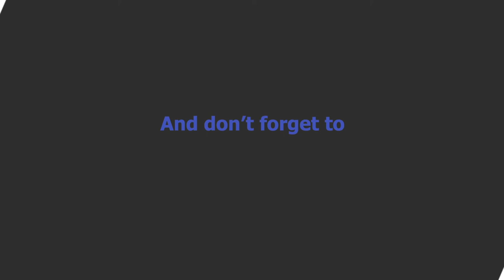FIFA 95 HACKED – Nigeria vs Argentina | Group D | 2018 FIFA World Cup Simulation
56% |||. 28.4K/50K

Stevie Wotsa

. 28% 7/25

In this video we will see Nigeria take on Argentina in Group D of the 2018 World Cup in Russia.